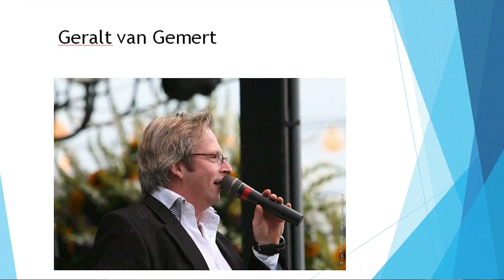Wolder Carnaval 2021- Schlagermedley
Harmonie Wilhelmina Wolder.
Schlagermedley thuis door iedereen individueel ingespeeld en ingezongen door Geralt van Gemert. Audio en video zijn verzorgd door Ghislain Bellefroid